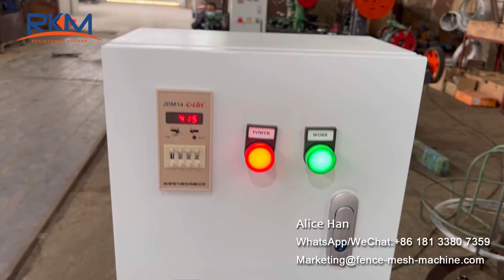HIGH SPEED----Barbed wire machine(Máquina de alambre de púas)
CS-A type high speed barbed wire machine
80-150meter per hour